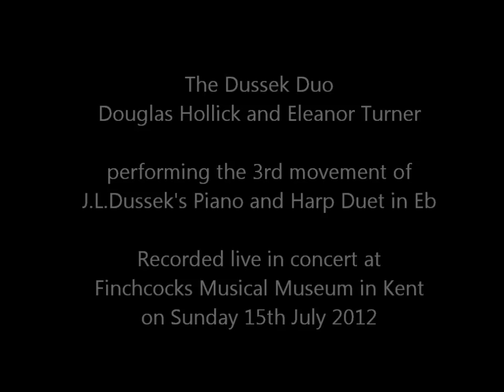The Dussek Duo performing Dussek Duet in Eb, 3rd movement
Recorded in concert at Finchcocks Musical Museum in Kent, UK. The Dussek Duo specialise in period performances of music written in the early 19th century. Performing here on harp no.42 Double Action, by Erard Freres of Paris 1820, with a Broadwood piano from 1801 from the Finchcocks museum collection. The Broadwood grand piano owned by Douglas Hollick that the duo usually perform with is dated a little later, fully, authentically and lovingly restored by Douglas and has more mellow sounding iron strings.